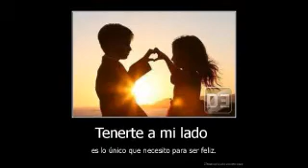SUPER POTRO--MUJER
JUAN ELOY